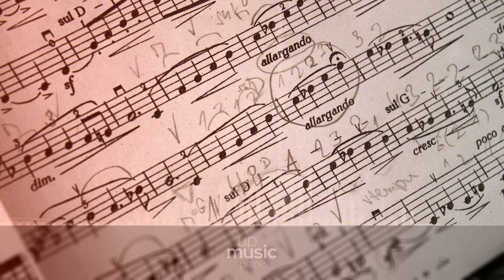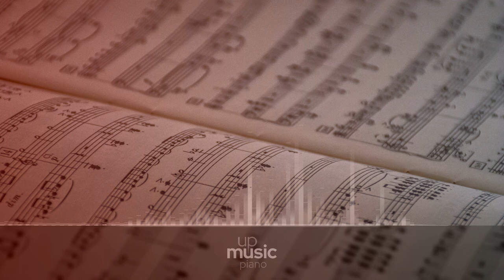Iridal, by Nihilore ∙ upmusic ∙ piano